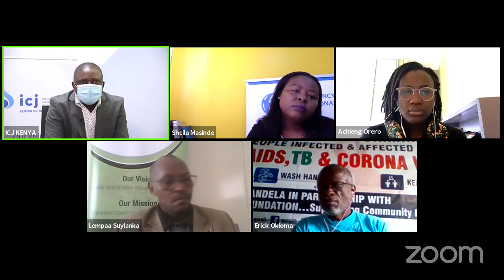Virtual Press Briefing on the Access to Information Petition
What: Filing of a Petition on the Right of Access to Information as guaranteed under Article 35 of the Constitution of Kenya, 2010.

The Petition was filed on 2nd July 2020 at the Constitutional and Human Rights Division of the High Court in Nairobi. It challenges the failure of various State and public entities to provide timely and accurate information during the Covid-19 health pandemic.

Who:  13 Petitioners namely; Kenya Legal and Ethical Issues Network on HIV/AIDS (KELIN), Erick Okioma, Esther Nelima, Chris Owalla, CM, FA, KB, MO, EL, who are represented by KELIN; Katiba Institute, Kenyan Section of the International Commission of Jurists (ICJ Kenya) Transparency International Kenya (TI-Kenya) and Achieng’ Orero, Staff Attorney at Women’s Link Worldwide.